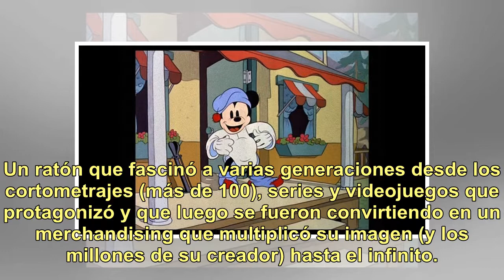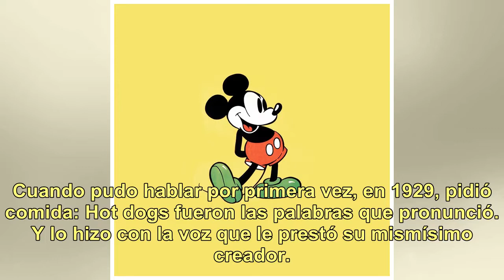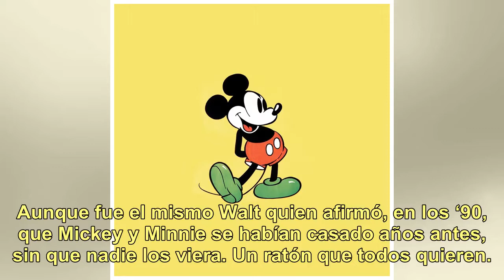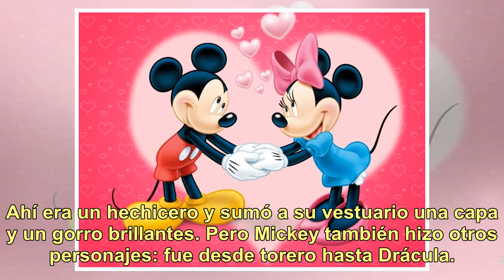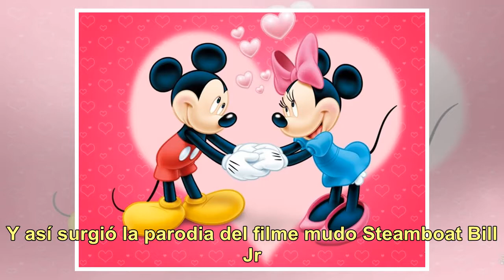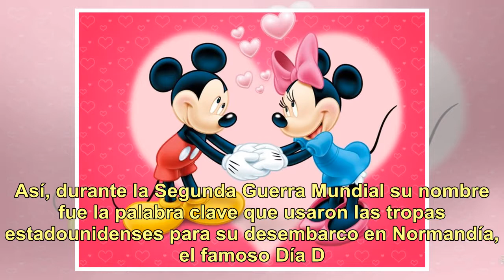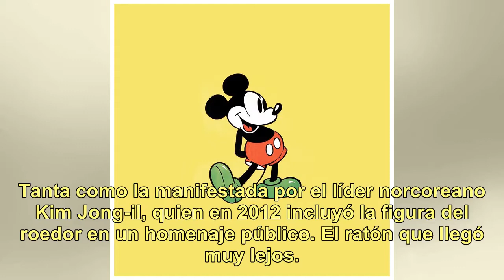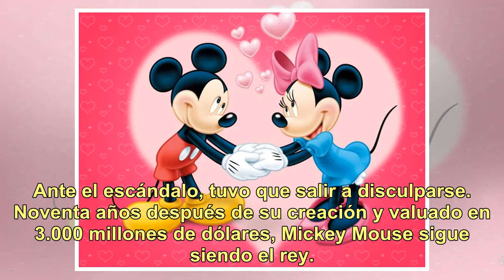Mickey Mouse,el ratón más famoso del mundo, cumple 90 años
Walt Disney transformó una de sus fobias en ícono de la cultura popular. E hizo de él un negocio millonario. Hace 90 años nacía uno de los dibujos animados más famosos de la historia en todo el mundo: Mickey Mouse. Un ratón que fascinó a varias generaciones desde los cortometrajes (más de 100), seri...